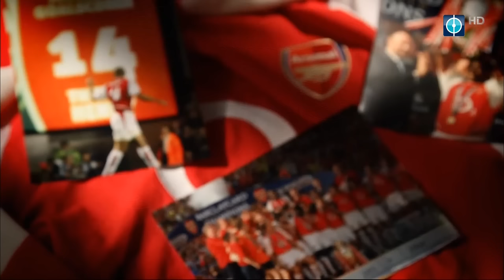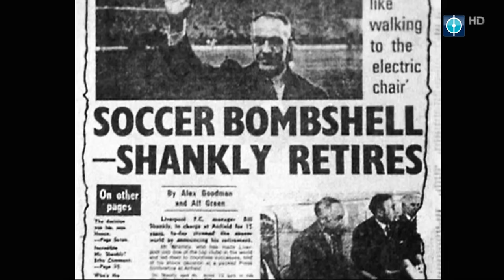Football's Greatest Teams .. Liverpool